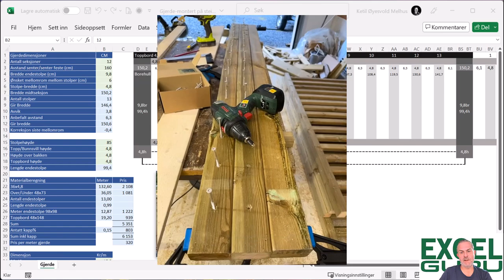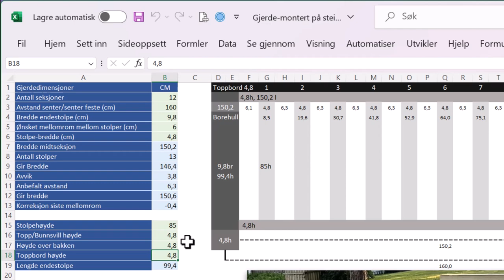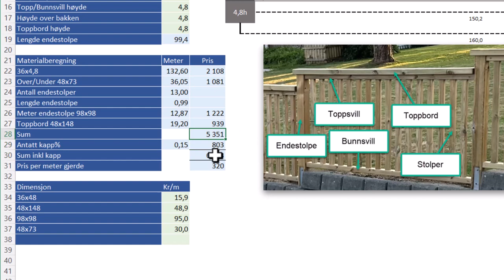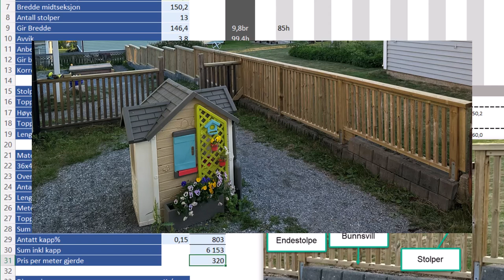Excel på norsk: Lage gjerde i tre - med Excel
I sommer har jeg laget gjerde - og bruker selvfølgelig Excel til å konstruere og kostnadsberegne gjerdet. Du kan laste ned Excelboken her